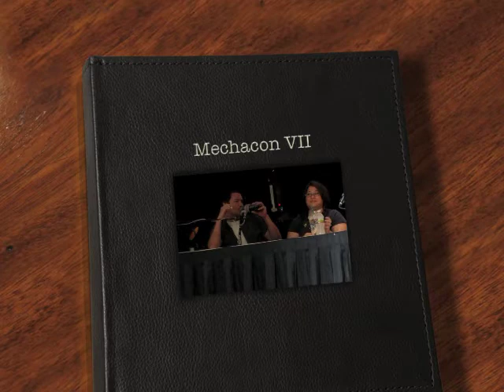Mechacon VII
All of the mechacon guests being incredibly silly